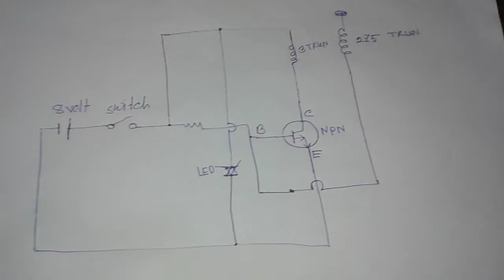wireless electricity transfer using tasla coil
MD:ZOHURUL ISLAM
ADUST